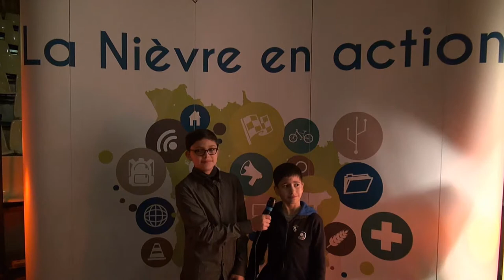Collège Maurice Genevoix Decize : candidats aux Trophées numériques 2018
Jeu Dinordi, développé par des élèves de 6ème sur Scratch